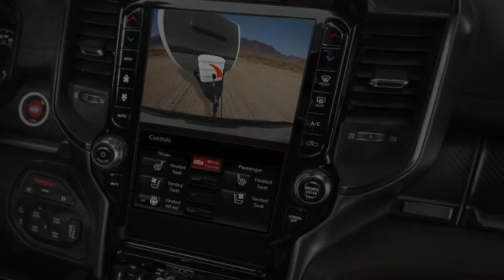All-new 2021 Ram 1500 TRX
2021 Ram 1500 TRX | Hebert's Town and Country in Shreveport, LA